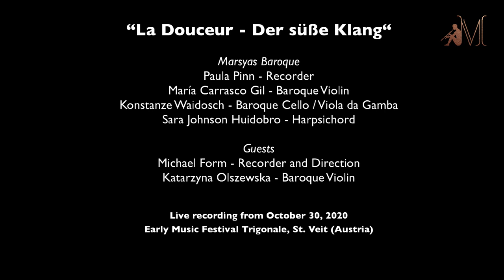La Douceur - Der süße Klang / TRAILER / Marsyas Baroque & Guests, Ensemble for Early Music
La Douceur - Der süße Klang
excerpts from pieces by Marais, Vivaldi, Bach, Fiorenza and Castello

Marsyas Baroque
Paula Pinn - Recorder
María Carrasco Gil - Baroque Violin
Konstanze Waidosch - Baroque Cello / Viola da Gamba
Sara Johnson Huidobro - Harpsichord

Guests
Michael Form - Recorder and Direction
Katarzyna Olszewska - Baroque Violin

Live recording from October 30, 2020
Early Music Festival Trigonale, St. Veit (Austria)

Recording (audio & video): Stefan Schweiger

J.-B.Lully invented not only the Tragédie Lyrique, but also the sound mixture of string and flute instruments that is so characteristic for the French Baroque. This is the focus of this programme.
The unique combination of these instruments - recorders alongside violins - represented softness and gentleness, as opposed to the combination of oboes and violins, which made up the representative sound at court.
The concert programme "La Douceur - Der süße Klang" includes selected works from the French, German and Italian Baroque period, which express this sound aesthetic particularly well.

J.-B.Lully gilt nicht nur als Erfinder der Tragédie Lyrique, sondern auch der für den französischen Barock so charakteristischen Klangmischung von Streich- und Flöteninstrumenten, um die sich alles in diesem Programm dreht.
Die einzigartige Kombination dieser Instrumente - Blockflöten, die Violinen gegenübergestellt werden - standen für Weichheit und Sanftheit, im Gegensatz zu der Kombination von Oboen und Violinen, die den repräsentativen Klang am Hof darstellten.
Ausgewählte Werke des französischen, deutschen und italienischen Barock, die diese Klangästhetik besonders gut zum Vorschein bringen, bilden das Konzertprogramm "La Douceur - Der süße Klang".